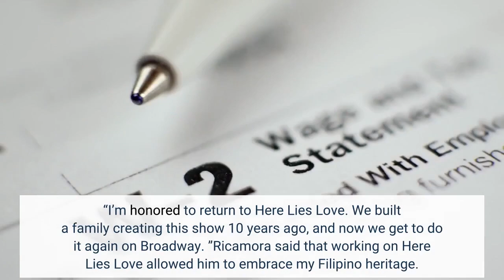Jose Llana & Conrad Ricamora Set To Reprise Lauded Performances In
Jose Llana and Conrad Ricamora will reprise their acclaimed Off Broadway performances on Broadway when the David Byrne-Fatboy Slim musical Here Lies Love opens this summer, producers announced today. In the immersive musical about former Filipina First Lady Imelda Marcos, Llana (The King and I, The 25th Annual Putnam Country Spelling Bee) will portray Ferdinand Marcos, 10th president of the Philippines and husband of Imelda. Ricamora (How to Get Away with Murder, The King and I) will play Benigno “Ninoy” Aquino, a Philippine senator, opposition leader and Marcoses’ primary critic whose assassination in 1983 ignited the People Power Revolution. Both actors received Lucille Lortel Award nominations for their performances at the Public Theater’s Off Broadway production of Here Lies Love. Ricamora previously reprised his role in the show’s Seattle Rep production. With concept, music and lyrics by Byrne and music by Fatboy Slim, Here Lies Love begins performances Saturday, June 17 at the Broadway Theatre ahead of an official opening night on Thursday, July 20. Developed & directed by Alex Timbers, with choreography by Annie-B Parson and additional music by Tom Gandey and J Pardo, the musical will take place at the Broadway venue partially transformed into a dance club.“This is a dream: to be a Filipino actor, playing a Filipino character, telling a crucial part of Filipino history, which is also part of American history, Llana said in a statement. “I’m honored to return to Here Lies Love. We built a family creating this show 10 years ago, and now we get to do it again on Broadway. ”Ricamora said that working on Here Lies Love allowed him to embrace my Filipino heritage. “This is a huge moment for increasing representation on stage, and I’m so excited and proud to bring this revolutionary show to Broadway. ”An international casting search is now underway for the remaining company of 20+ actors.